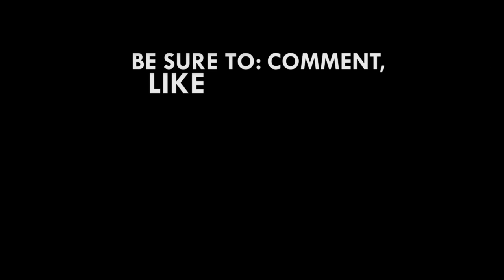Ghana@62: IGP David Asante-Apeatu's arrival at the Aliu Mahama Stadium